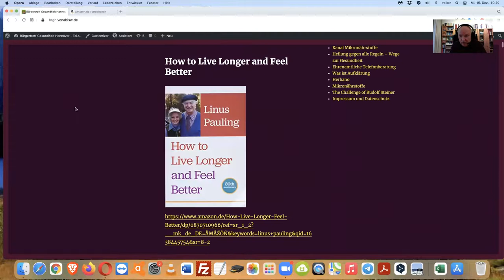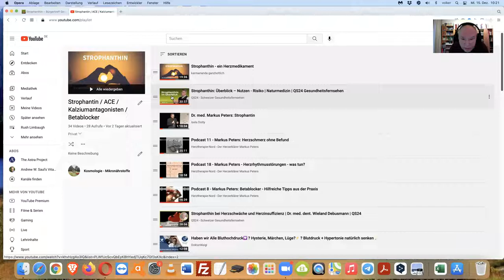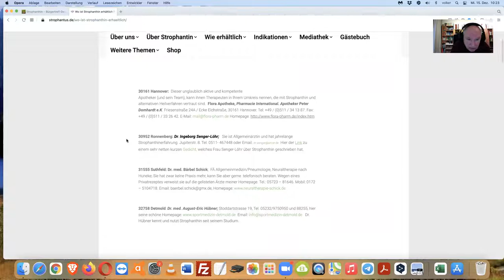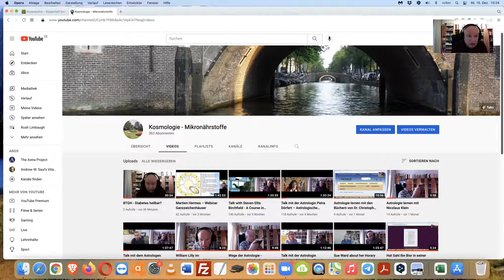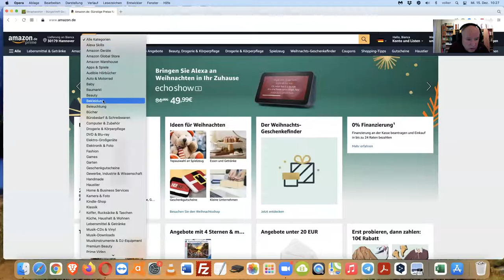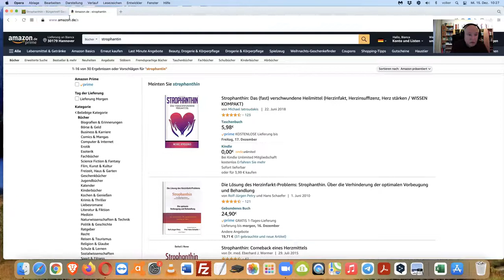Bluthochdruck - Herzrhythmusstörung - Herzinfarkt - Therapie und Vorbeugung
Ergänzend empfehlen wir die Youtube-Kanäle "Heilung gegen alle Regeln - Wege zur Gesundheit" und "Archetypische Kosmologie".